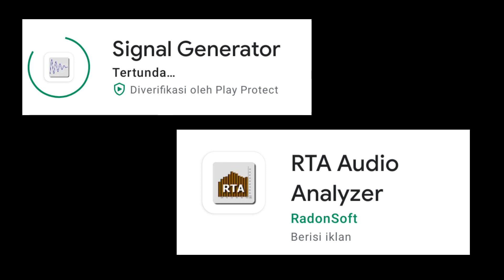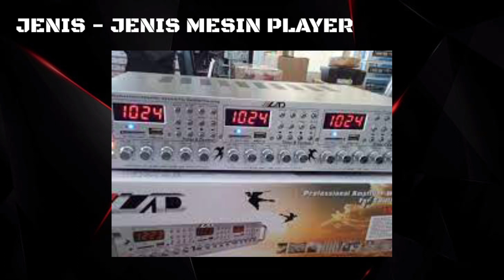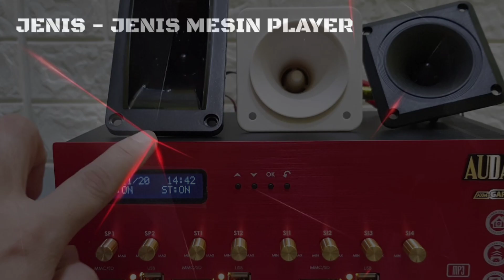Kenapa, Mengatur Frekuensi Suara Itu Masih Membingungkan ? Ini Jawabannya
Assalamualaikum Sahabat Youtube Semua...
Semoga  Keseharian Kita Selalu Dalam Kebaikan, Sehat, Panjang Umur Dan Dilimpahkan Rahmat, Rejeki Dan Penuh Kebahagiaan Yang Senantiasa Allah Curahkan Kepada Kita Semua.
Terima Kasih Telah Hadir, Menonton, Menyimak Dan Berkunjung Di Channel ini. Sebagaimana Channel Ini Hadir Menyajikan Berbagai Video Tentang :
⏩ Budidaya Sarang Burung Walet Terlengkap.
⏩ Suara Panggil Walet Dan Suara Tiruan Burung Walet Berkualitas.
⏩ Teknik, Metode Dan Pembelajaran Awal Dalam Merintis Usaha Sarang Burung Walet Berdasarkan Penelitian Lapangan.
⏩ Solusi Tepat Dan Langkah Terbaik Membudidayakan Burung Walet Sesuai Penelitian Dan Hasil Uji Lapangan.
Dan Adapun Video Tambahan Lain Pada Channel ini Adalah :
⏩ Video Hiburan Musik
Dukungan Anda Pada Channel ini Adalah Motivasi Kami Berbagi Dan Berkarya Dan Berkembang Agar Yang Lain Ikut Merasakan Manfaat Dengan Cara :
Simak Videonya secara menyeluruh dan Kami Sarankan Agar Iklan dan Videonya Jangan Dilewatkan karena beberapa detik dan menit itulah adalah bentuk dukungan nyata ANDA Kepada Channel Ini Agar Bisa Berkembang Dan Tentunya Jangan Lupa Like - Komentar - Share - Subscribe. Terima Kasih Telah Berkunjung Di Channel Yang Membahas Tentang
Terima Kasih Telah Berkunjung Di Channel Yang Membahas Tentang Walet Dan Provinsi Serta Negara Yang Sudah Mengenal Sarang Burung Walet
Untuk Mendukung Channel ini Biar Berkembang Di masa Yang Akan Datang Silakan Klik Link Di bawah ini Dan Tekan Tulisan SUBSCRIBE Agar Kita Saling Menyapa Bila Ada Video Terbaru Yang Kami Upload :